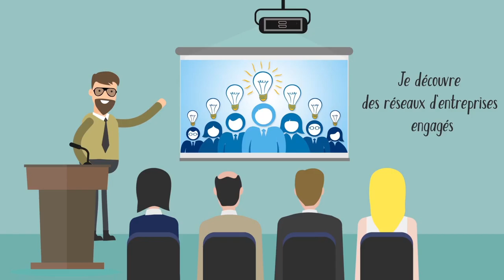Territoire de réseaux 2016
Découvrez l'intérêt de participer à la vie des réseaux sur le territoire du Pays de Vannes